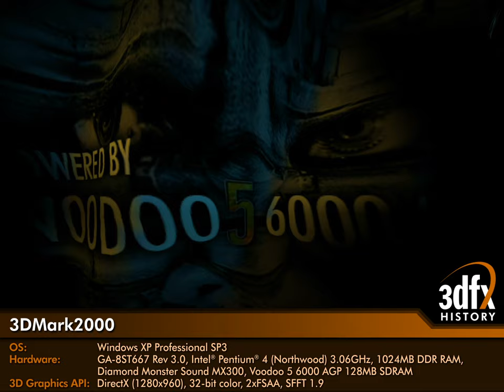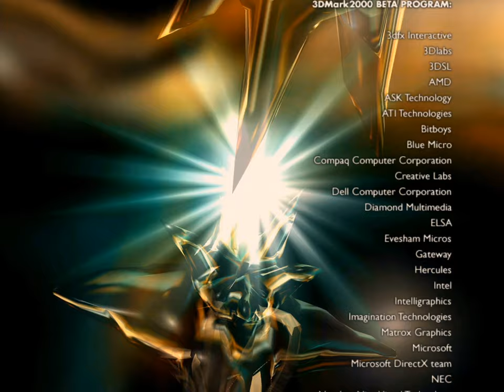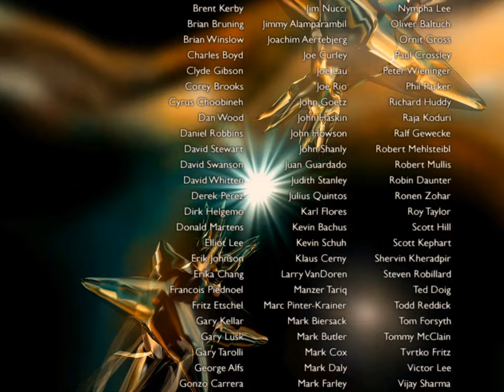3dfx Voodoo 5 6000 AGP - 3DMark2000 - Demo (Intel System)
3DMark2000
Release Date: 1999
Publisher: MadOnion.com
Mode: Demo
OS: Windows XP Professional SP3
Hardware: GA-8ST667 Rev. 3.0, Intel® Pentium® 4 (Northwood) 3.06GHz, 1024MB DDR RAM, Diamond Monster Sound MX300, Voodoo 5 6000 AGP 128MB SDRAM
3D Graphics API: DirectX (1280x960), 32-bit color, 2xFSAA, SFFT 1.9